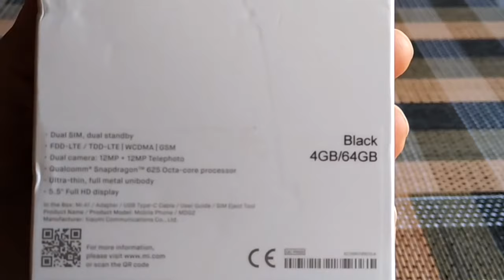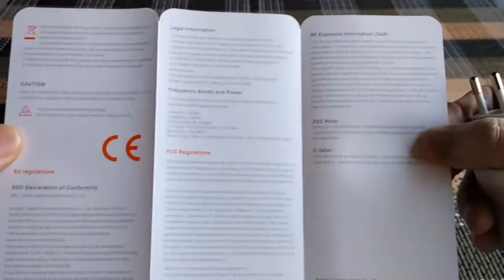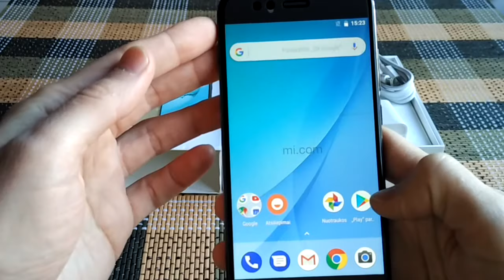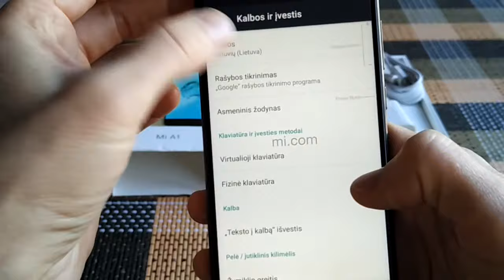XIAOMI Mi A1 Global Version BLACK 4GB RAM 64GB ROM Unpacking from Gearbest